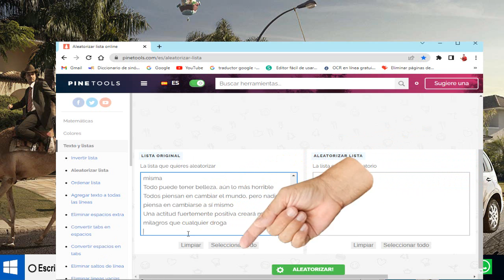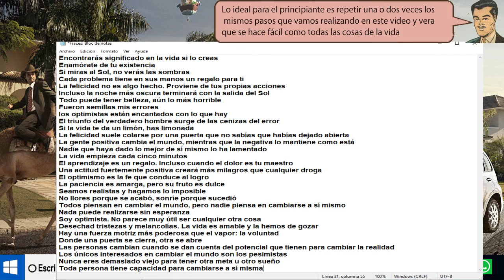Aprende a Desordenar una lista de frases con ALEATORIZAR LISTA ONLINE - tirado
Aprende a Desordenar una lista de frases con ALEATORIZAR LISTA ONLINE. Y ahora las frases las frases que ya están ordenadas alfabéticamente aparecen en distintos lugares al azar. Pulsamos sobre Seleccionar todo y copiamos el contenido.